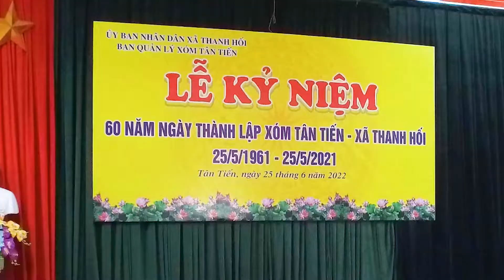Neo Đậu Bến Quê - Kim Ngân